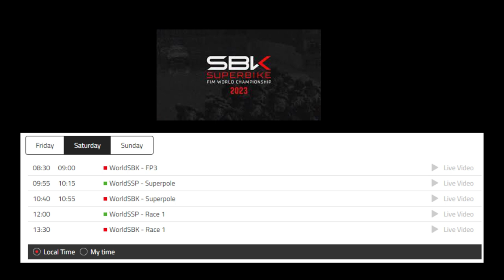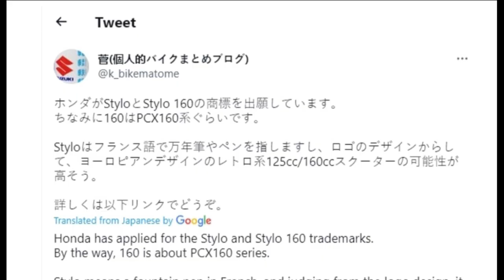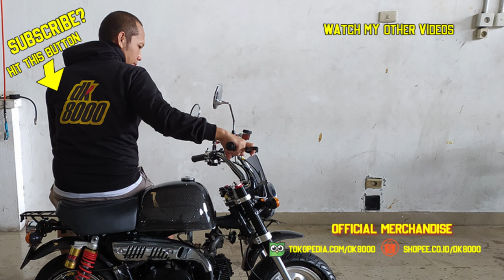NEWS UPDATE FEBRUARI 2023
News update kali ini akan membahas mengenai

00:00 Introduction
01:05 WSBK Mandalika 2023
02:34 Meet and Greet with Jonathan Rea dan Alex Lowes
04:48 Honda Scoopy 160 / Honda Stylo 160
06:00 Sasis Yamaha Grand Filano Tidak Simetris
07:20 Fun Turing Bersama Astra Motor Bali